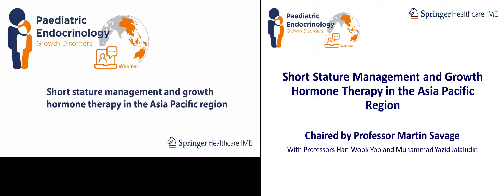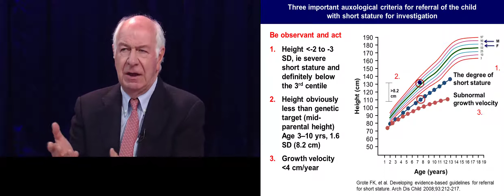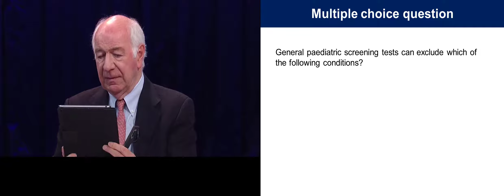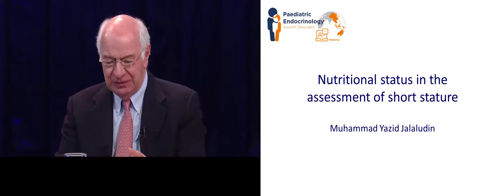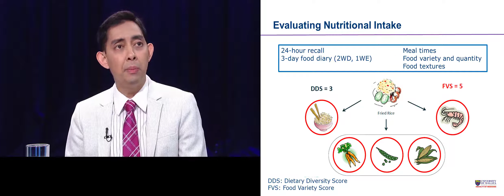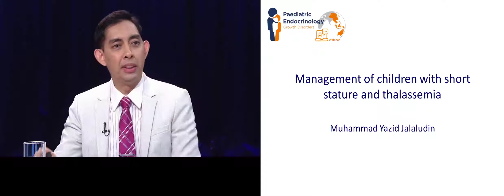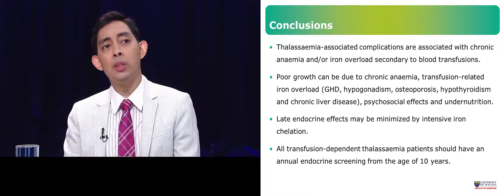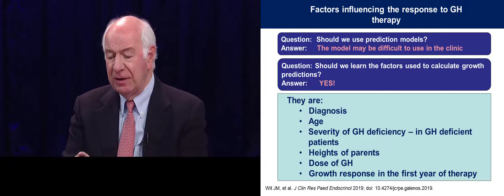Short stature management and growth hormone therapy in the Asia Pacific region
This webcast will discuss the clinical approach to a child with short stature, the importance of endocrine investigations for early diagnosis, and the social and psychological impacts of short stature in the Asia Pacific region. The experts will address appropriate management of a child with short stature and thalassaemia, looking specifically at nutritional status, and present strategies for optimal GH management and treatment of the range of growth disorders.